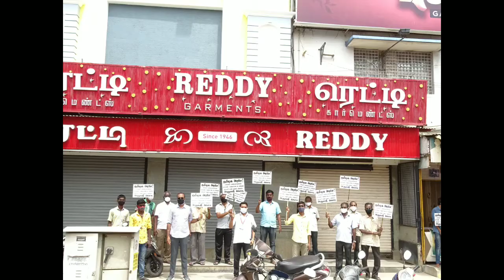# vanigar sangam peraimappu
This video contains vanigar sangam peraimaipu